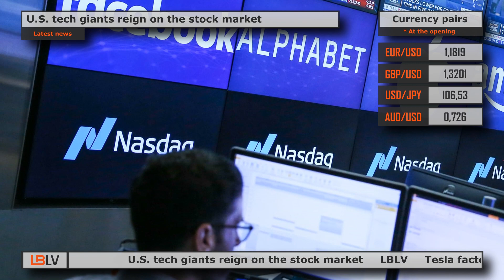LBLV Tesla factory was targeted by cyberattack 2020/28/08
The main economic news for Friday, August 28:

1. U.S. tech giants reign on the stock market
US tech giants increasingly dominate the stock market in the midst of the coronavirus pandemic, even as they are accused of dishonest business practices and some investors fear the pump is poised for a tech-driven selloff. Rising quintet share prices reflect the transition to an increasingly technology-driven economy, fueled by the coronavirus outbreak. Facebook Inc and Alphabet Inc, Google's parent company, are now worth over $ 7 trillion, which is nearly 25% of the index's market capitalization. For comparison, before the pandemic it was less than 20%. Companies suppress resistance. American lawmakers have accused them of repressing competition, and in recent days this accusation has also been brought against Apple by Epic Games, the creator of the popular game Fortnite.

2. Tesla factory was targeted by cyberattack
Elon Musk said on Thursday that Tesla Inc's plant in Nevada was the target of a "major" cybersecurity treat, confirming a media report claiming that a company employee helped the Federal Bureau of Investigation (FBI) prevent the attack. Teslarati news website reported that the electric carmaker is an unnamed company. In a statement released on Tuesday by the US Department of Justice was told that a Russian citizen was arrested in connection with a planned attack on an unidentified company.  The Ministry of Justice said that 27-year-old Yegor Igorevich Kryuchkov, a Russian citizen, was arrested on charges of conspiracy to intentionally damage a computer by attempting to insert malware into the system.  The negative program aimed to extract data from the network and then threaten the company with a buyout program, the statement said.

3. Japanese Prime Minister decided to leave office
Japanese Prime Minister Shinzo Abe intends to step down, as it became known on Friday. Prime Minister Shinzo Abe, Japan's longest-serving prime minister, is set to step down amid deteriorating health, ending his tenure at the helm of the world's third largest economy, during which he sought to revive growth, bolster defenses and enhance its global credibility. Earlier, the national TV channel NHK made similar news, adding that the Prime Minister did not want to create problems for the government due to the deterioration of his own health. Abe has struggled with ulcerative colitis for years, and two recent hospital visits over the course of a week have raised questions about whether he will be able to stay at work until the end of his term as leader of the ruling party and therefore prime minister in September 2021.

4. Hurricane Laura hits Louisiana
On Thursday, Hurricane Laura swept through Louisiana, killing six people and leveling buildings across a wide area of the state, before moving to Arkansas in torrential rains. In Westlake, a chemical plant caught fire on impact from Laura, and the flames continued to spew a column of chlorine-laden smoke into the sky almost 24 hours after they went ashore. Laura caused less chaos than predicted, but officials said the storm was still dangerous and that it would take days to assess the damage. At least 867,000 homes and businesses in Louisiana, Texas and Arkansas were left without electricity Thursday afternoon. “It was the worst storm ever to hit the shore in Louisiana,” Governor John Bel Edwards told a news conference. "It continues to cause damage and threaten life."